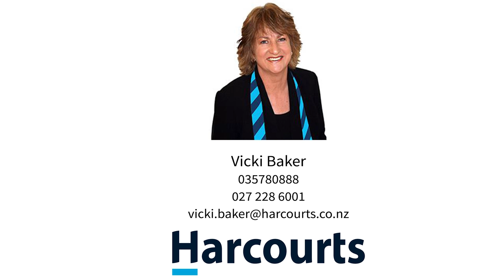176 Rarangi Beach Road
176 Rarangi Beach Road